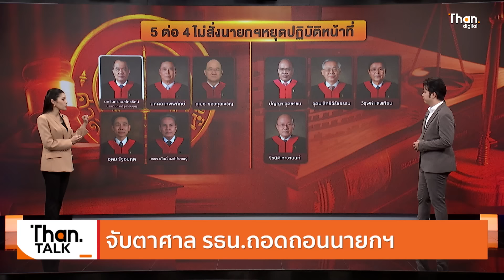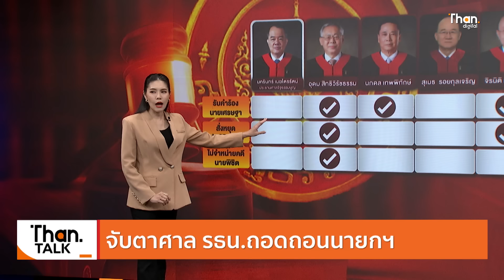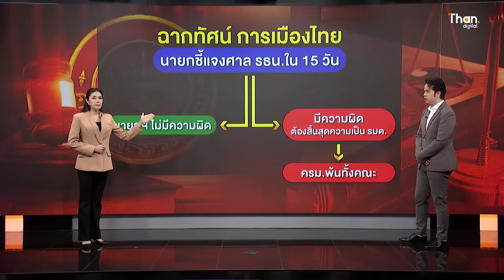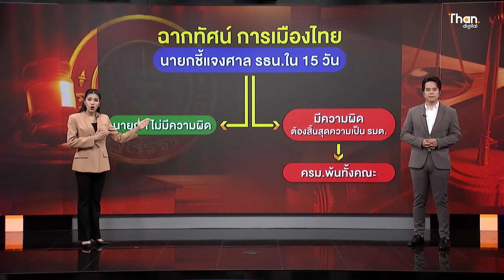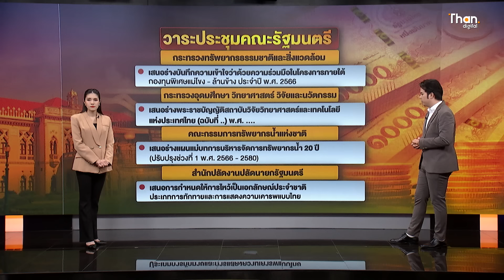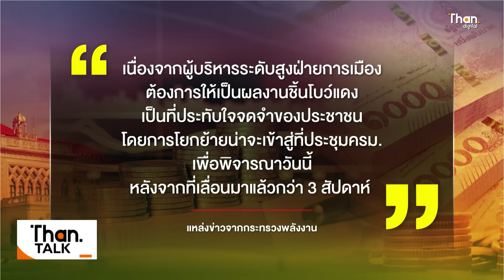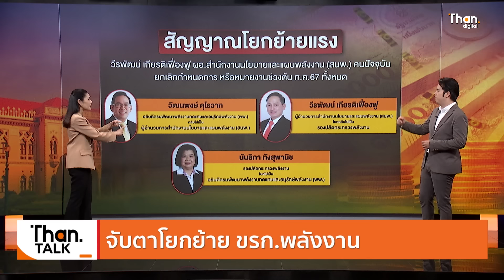จับตาศาล รธน.ถอดถอนนายกฯ | THANTALK | 11 มิ.ย. 67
จับตา “ศาลรัฐธรรมนูญ” ถกคดี 40 สว.ชงถอดถอน “นายกฯ” พุธนี้
วางไทม์ไลน์การพิจารณาคดี หรือ อาจจะนัดวันอภิปราย
เพื่อลงมติเลยหรือไม่ หลัง “เศรษฐา”ส่งคำชี้แจงถึงศาลตั้งแต่วันศุกร์ที่ผ่านมา

นายกฯ ย้ำว่า “ผมยังไม่ขอเปิดเผยแนวทางการต่อสู้
และขอใช้คำว่าชี้แจงศาลรัฐธรรมนูญ เพราะถ้าบอกไป
หากฝ่ายนิติบัญญัติกับฝ่ายตุลาการมีคำถาม เราเป็นฝ่ายบริหารก็ต้องชี้แจงไป
เราก็ต้องให้ความเคารพ หากขาดข้อมูลอะไรท่านก็เรียกมา”

Video editor : Jirapat.P